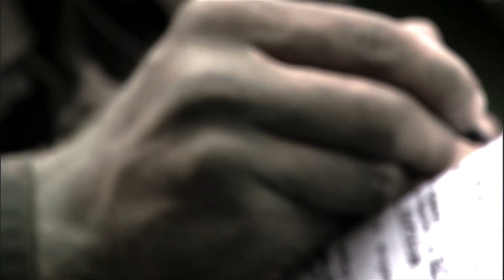Values of the Marine Corps: Captain Byron Owen on Knowledge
Knowledge is earned through both study and experience. Hear Captain Byron Owen and his family talk about the importance of education and self-improvement in preparing yourself to fight and win against any obstacle.